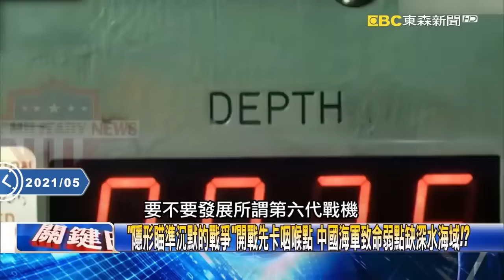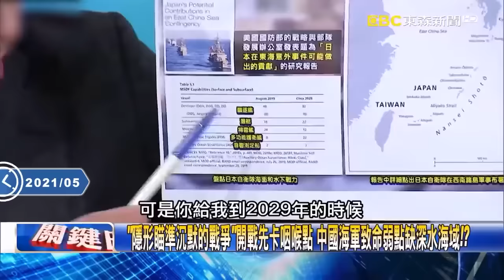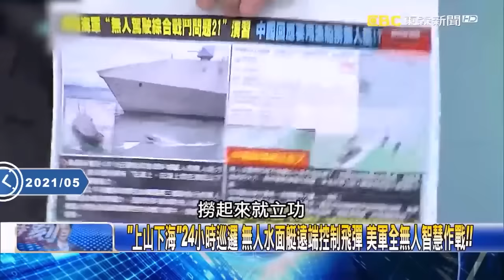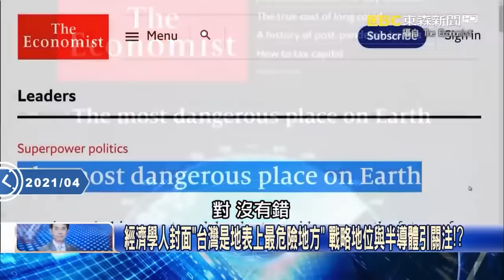【台海火藥庫】第一島鏈開戰？獵殺中國海軍掐「致命弱點」 美軍手中握「自衛隊潛艦」王牌【關鍵時刻】-劉寶傑 李正皓 吳子嘉 王瑞德 黃世聰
(00:00:00) 第一島鏈開戰先攻中「致命弱點」曝光 美日台聯防掐住「中國海軍的咽喉」！？
(00:18:39) 經濟學人封面「台灣是地表上最危險地方」 戰略地位與半導體引關注！？
(00:22:27) 中國軍艦還沒出門就被看光光！？台灣將蓋第二座鋪爪雷達「封殺中國」！？
(00:36:18) 「台海開戰、釣魚台恐落中國手中」 日本自衛隊將動員14萬人與美演習！
(00:52:20) 台海有事日本先馳援！？美印太司令戴維森：日本「死活重要」對中「前線部隊」！？

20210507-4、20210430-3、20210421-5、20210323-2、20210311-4